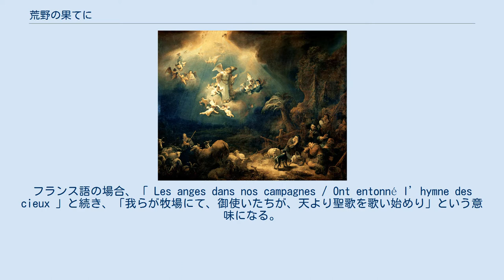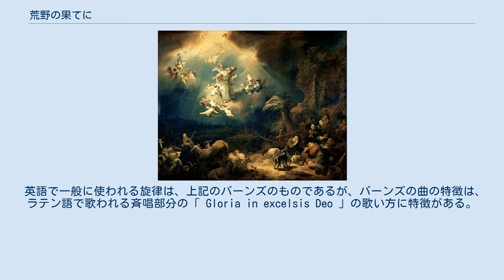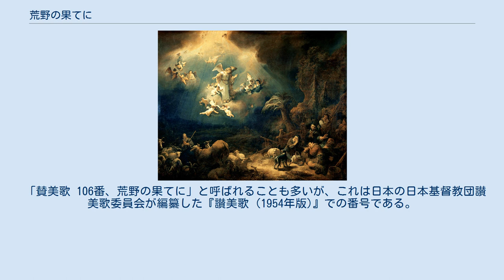荒野の果てに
『荒野の果てに』は、 朝日放送制作の必殺シリーズ第1作『必殺仕掛人』の主題歌。
 クリスマス・キャロルの一つで、キリスト教においては、聖歌・讃美歌となっている楽曲である。
以下に詳述する。
 キリストの降誕を羊飼いに告げる天使 荒野の果てに（あらののはてに、フランス語: Les Anges dans nos Campagnes，英語: Angels We Have Heard on High）とは、クリスマス・キャロルの一つで、キリスト教の教会においては、聖歌・讃美歌でもある。
 この歌は、16世紀に遡るフランスの伝統的なキャロルが元となっている。
英語で一般に使われる歌詞は、1862年にジェイムズ・チャドウィックが翻訳したものである。
 フランス語での原題である「 Les Anges dans nos Campagnes（レ・ザンジュ・ダン・ノ・カンパーニュ）」とは、「我らが牧場（野辺）にて天使が」の意味である。
（フランス語の campagne は、「田舎・田園地帯・地方」や、「戦場」というような意味であるが、ラテン語を起源としており、古い用法としては、「平野・平地・野辺」という意味がある）。
英語では、「 Angels We Have Heard on High（いと高き処に我らは聞きたり、御使いたちが）」と訳されている。
 英語の翻訳の場合も、元のフランス語の歌の場合も、最初の「御使い（天使）たち」は、二行目に続く歌詞の主語となっている。
フランス語の場合、「 Les anges dans nos campagnes / Ont entonné l’hymne des cieux 」と続き、「我らが牧場にて、御使いたちが、天より聖歌を歌い始めり」という意味になる。
チャドウィックによる英語の翻訳の歌詞では、「 Angels we have heard on high / Sweetly singing o’er the plains 」となり、「いと高き処に我らは聞きたり、御使いたちが、牧場を越えて甘美なる歌をうたいし（ことを）」という意味である。
 このクリスマス・キャロルは、「Gloria（グロリア）」のチューンで普通歌われ、英語では、エドワード・シッペン・バーンズが編曲した曲で歌われることが多い。
 英語で一般に使われる旋律は、上記のバーンズのものであるが、バーンズの曲の特徴は、ラテン語で歌われる斉唱部分の「 Gloria in excelsis Deo 」の歌い方に特徴がある。
この部分はメリスマを使った、長く続く旋律の高低移行が独特で印象的である。
 「 Gloria in excelsis Deo（いと高き処に神に栄光あれ）」は「グロリア・イン・エクチェルシス・デオ」であるが、この「グロリア」を長く伸ばしてメリスマの旋律を歌う。
 このように、グロリア（栄光）のなかの「オ」の部分を長く伸ばして歌う。
 日本語訳では、カトリック教会の『カトリック聖歌集（1966年版）』にある「あめ（天）のみつかいの」が有名である。
クリスマス（降誕）ミサでの司祭退堂（閉祭）の歌としてよく歌われている。
『カトリック聖歌集』以前の『公教聖歌集（1933年版）』では「あふげやあふげ」というタイトルであった。
 第二バチカン公会議（1962～65年）後に発行され、現在のミサで主流となっている『典礼聖歌集』もしくは『カトリック典礼聖歌集』では、日本人作曲のものという編集方針のため、この曲は含まれていない。
しかしながら、クリスマス・キャロルの日本語聖歌が大変少ないため、よく親しまれているこの聖歌が用いられている。
 また、プロテスタント系である日本基督教団の『讃美歌 (1954年版)』などでは、「荒野の果てに」というタイトルになっている。
このタイトルは、『讃美歌21』でも継承されており、他方、『聖歌』と『聖歌 (総合版)』では、「君なるイェスは　今生（あ）れ坐（ま）しぬ」というタイトルとなっている。
なお、『カトリック聖歌集（1966年版）』『公教聖歌集（1933年版）』『賛美歌（1954年版）』、いずれも最初の行から歌のタイトルが取られている。
 『カトリック聖歌集（1966年版）』では121番、『公教聖歌集（1933年版）』では36番、また、『讃美歌 (1954年版)』では 106番で、同じ日本基督教団の『讃美歌21』では 263番、そして日本福音連盟の『聖歌』では 138番に、聖歌の友社の『聖歌 (総合版)...